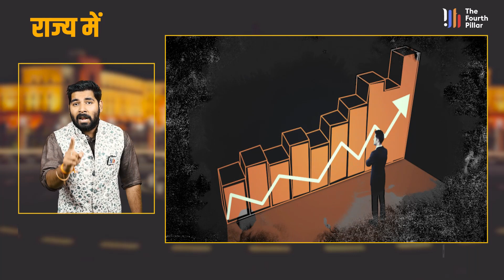Amar Bauri की संपत्ति 1119 प्रतिशत बढ़ी, झारखंड के पांच पूर्व मंत्री की संपत्ति संदेह के घेरे में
About Video : अमर बाउरी की संपत्ति 1119 प्रतिशत बढ़ी, झारखंड के पांच पूर्व मंत्री की संपत्ति भी संदेह के घेरे में

क्या नेता प्रतिपक्ष अमर बाउरी की संपत्ति जो बीते 5 सालों में 1119 प्रतिशत तक बढ़ी है, क्या उनकी विधायकी पर अब संकट मंडरा रहा है. क्या रघुवर मंत्रिमंडल के पांच पूर्व मंत्रियों की संपत्ति वाकई 5 सालों में ही अचानक बढ़ गई हैं. क्या सीएम हेमंत सोरेन के दिशा निर्देश पर,  अमर बाउरी सहित पांच पूर्व मंत्रियों पर भष्ट्राचार निरोधक ब्यूरो ने जांच तेज कर दिए हैं. आखिर बीते पांच सालों में रघुवर सरकार के मंत्री अमर बाउरी, निलकंठ सिंह मुंडा, नीरा यादव, रणधीर सिंह, लुइस मरांडी की संपत्ति में क्या वाकई अप्रत्याशित वृद्धि पाई गई है. और अगर इन पूर्व पांच मंत्रियों की संपत्ति बढ़ी है तो बीते पांच सालों में इन पूर्व मंत्रियों की संपत्ति आखिर कितनी प्रतिशत बढ़ी है. जिसके खिलाफ अब एसीबी ने शिकायतकर्ता पंकज कुमार यादव को नोटिस भेज कर अपने दफ्तर बुलाया है, वो भी इन पांचो मंत्रियों की बढ़ी संपत्ति पर गवाही देने के लिए. आज इस वीडियो में नश्तर से चुभते हुए इन सभी सवालों का एक-एक जवाब तलब करेंगे और विस्तार से बताएंगे आपको कि रघुवर मंत्रिमंडल के पांच पूर्व मंत्रियों की संपत्ति कितने सालों में आखिर कितने करोड़ तक पार कर गई है.
Is the wealth of Leader of Opposition Amar Bauri which has increased by 1119 percent in the last 5 years, is his legislature now in danger? Has the wealth of five former ministers of Raghuvar cabinet really increased suddenly in just 5 years? Has the Anti-Corruption Bureau intensified the investigation on five former ministers including Amar Bauri, on the directions of CM Hemant Soren? After all, has there really been an unexpected increase in the wealth of Raghuvar government ministers Amar Bauri, Nilkanth Singh Munda, Neera Yadav, Randhir Singh, Louis Marandi in the last five years? And if the wealth of these five former ministers has increased, then by what percentage has the wealth of these former ministers increased in the last five years. Against which now the ACB has sent a notice to the complainant Pankaj Kumar Yadav and called him to its office, that too to testify on the increased wealth of these five ministers. Today in this video, we will seek answers to all these questions one by one and will tell you in detail that in how many years the wealth of five former ministers of Raghuvar cabinet has crossed how many crores.